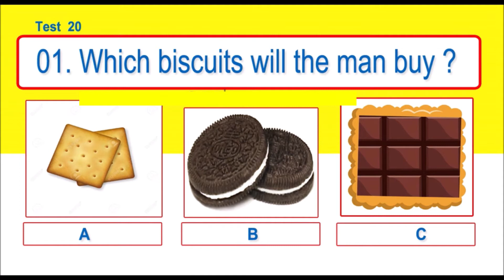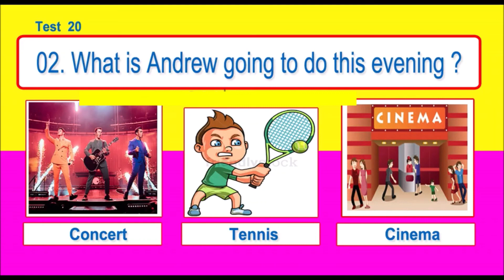IELTS Life skills A1 - Listening Practice 20